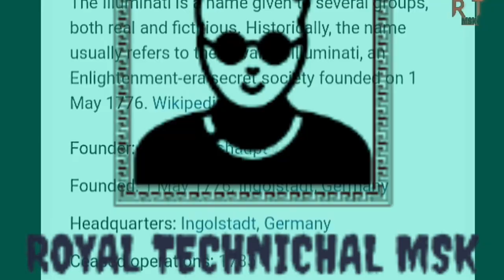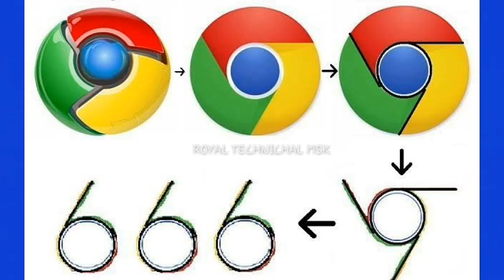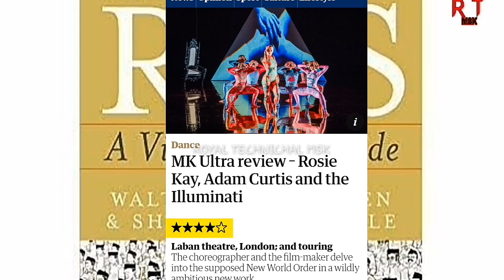Wish Rathod Exposed Illuminati || Collaborate By ROYAL TECHNICHAL MSK || Urdu/Hindi 2020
YE ILLUMINATI SE RELATED VIDEOS HAIN

CONTECT INFORMATION

Instagram prosnal account link👉m.Shuaib.k

Tiktok username 👉m.Shuaib.k